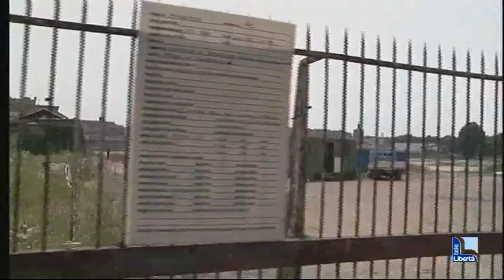Area ex Acna, via a un anno di controlli su aria e falde acquifere